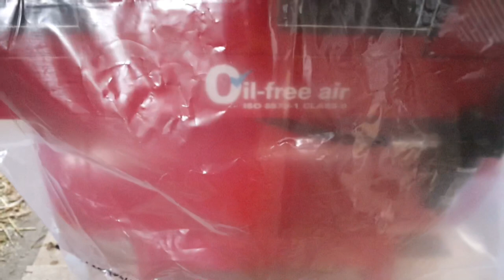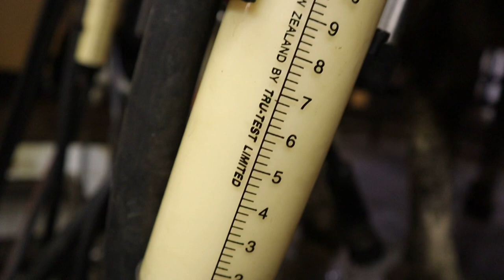Robot bygget - Vi gör i princip allt själva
Vårat släkte är känt för att vara händiga och höra mycket själva. Så även denna gång ! Förutom installation av robotar, dragning av el och vatten så gör vi mycket själva. Byggnation, gjutning, formning .. det gör vi (pappa, Dennis och farfar på 87 år).

Häng med i denna veckas bravader !

Lina